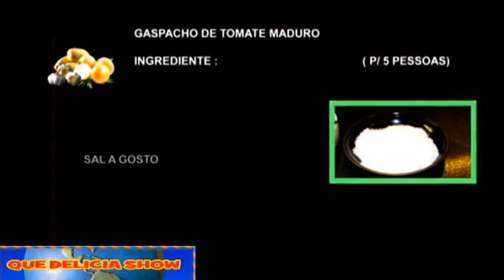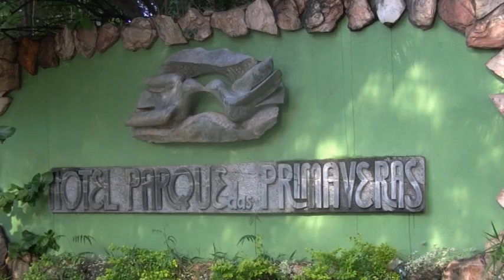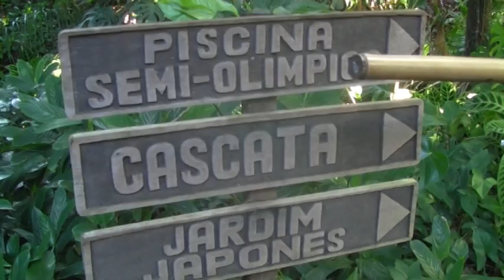EDUARDO GUEVARA PROGRAMA QUE DELICIA SHOW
UM PROGRAMA DE VARIEDADES E CULINARIA